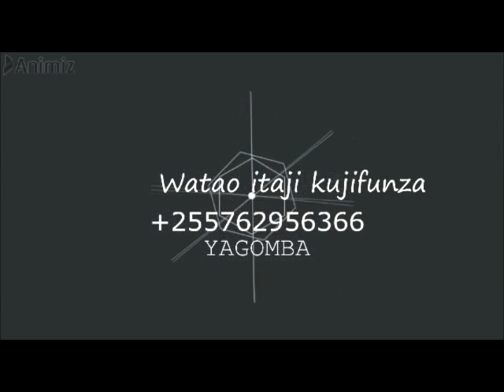UGONJWA WA KUKU ANAWEZA MUAMBUKIZA BINADAMU (Q fever)